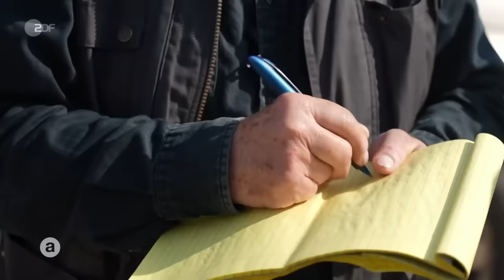Propaganda in Nahost: Die Verdrehung der Wirklichkeit | auslandsjournal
Auf der einen Seite wird in Israel zu wenig über das Leid der Menschen im Gazastreifen und die Zustände im Westjordanland berichtet. Dass Israels grundsätzlich freie Presse in einer Demokratie ausgewogen berichten könnte und es dennoch bleiben lässt, gefährde womöglich nicht nur journalistische Grundregeln, sondern auch demokratische Werte, befürchten Medienschaffende.

Auf der anderen Seite kennen viele Palästinenser die Bilder des Massakers vom 7. Oktober nicht, die zeigen wie die Hamas Gräueltaten in den israelischen Städten nahe Gaza begehen. Eine freie Presse gibt es hier nicht und der arabische Sender Al Jazeera berichtet einseitig bis unverhohlen als Propagandist der Hamas.

Unfreie Presse in der arabischen Welt und blinde Flecken bei den israelischen Medien. Das macht eine Verständigung der verfeindeten Völker nicht einfacher.